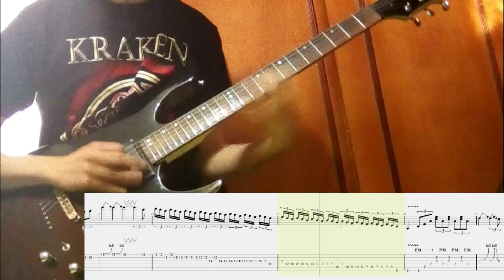Kraken - Silencioso amor - Solo de guitarra + TABS